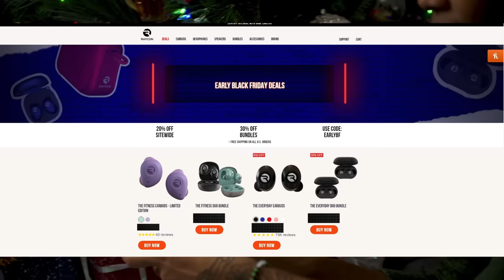This Couple Proves "Love Is Blind" Was a Really Bad Idea (Bartise & Nancy)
Love is blind season 3 is mad and the lads on it are even madder